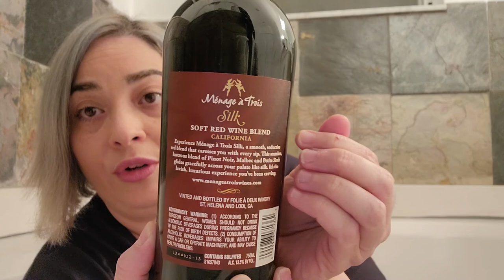Ménage à Trois Silk Wine Review 🍷 😋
Nayli's Recording Equipment:
Ring light
Galaxy Backdrop
Wood Backdrop
Flexible Tripod
Editor: Power Director 19

My channel is focused on making quality content for adults. However, my intention is to always create family-friendly content that is safe for the entire family to watch together.